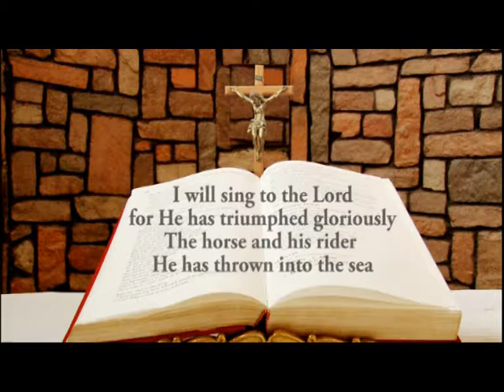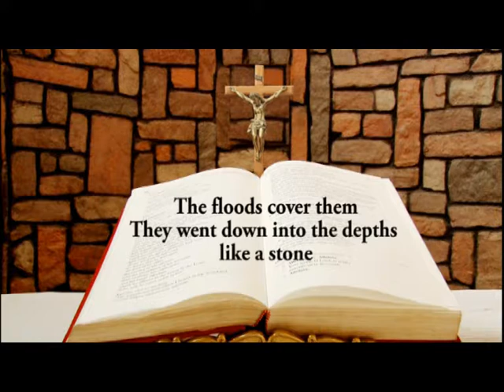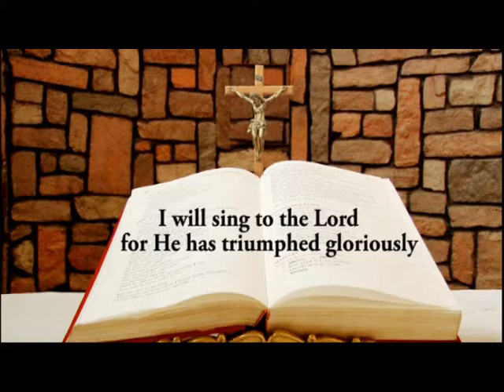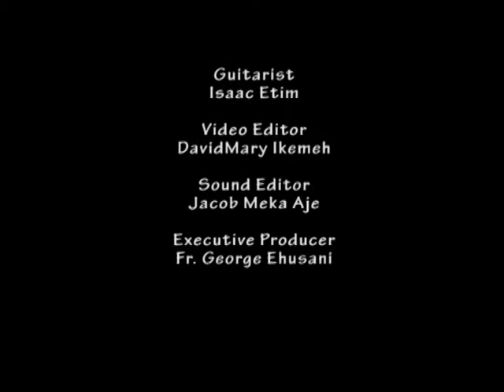DAILY RESPONSORIAL PSALM JULY 24 2017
Responsorial Psalm for Monday of the 16th week in Year A by Ifeoma Nwaoduah @ Chapel of LUX TERRA LEADERSHIP FOUNDATION ABUJA. and on LUMEN CHRISTI TV (DSTV CHANNELS 350)